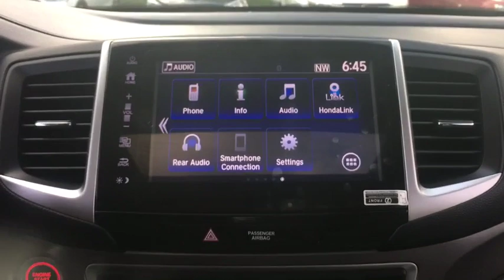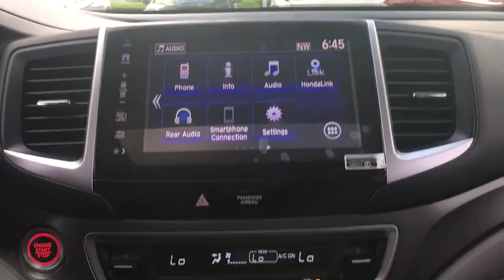2017 Honda Pilot Clarksville, Annapolis, Rockville, MD 46581B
Gray Used 2017 Honda Pilot available in Clarksville, Maryland at Jim Coleman Honda of West Columbia. Servicing the Annapolis, Rockville, MD area.
2017 Honda Pilot EX-L w/RES AWD - Stock#: 46581B - VIN#: 5FNYF6H87HB053354

Jim Coleman Honda is honored to present a wonderful example of pure vehicle design... this 2017 Honda Pilot EX-L only has 15,760mi on it and could potentially be the vehicle of your dreams! Your buying risks are reduced thanks to a CARFAX BuyBack Guarantee. Gone are the days of SUVs being the size of a tank and handling like one. This Honda Pilot is a perfect example of how SUVs have evolved into vehicles that are as refined as they are rugged. Is it possible to fall in love with a vehicle? It is when your vehicle is as prestige as the Honda Pilot. Comfort. Performance. Safety. Enjoy all three with this well-appointed AWD 2017 Honda. The Pilot EX-L has been lightly driven and there is little to no wear and tear on this vehicle. The care taken on this gently used vehicle is reflective of the 15,760mi put on this Honda.